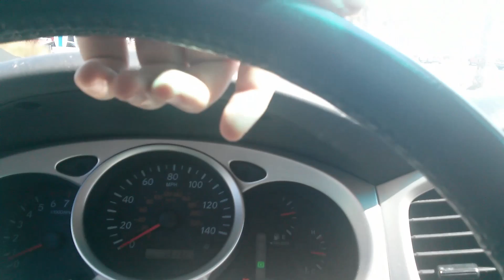A random sunny Sunday at Jacksonville, FL.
Relaxed Beach blvd (I-10 highway) ride from Kernan to the Atlantic Ocean.
Filmed on a sneaker, sowwy.